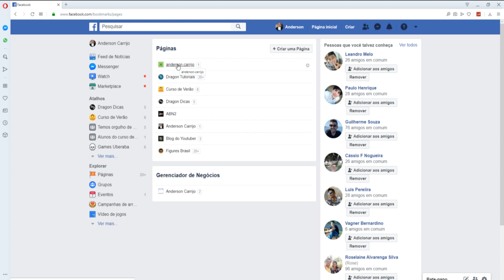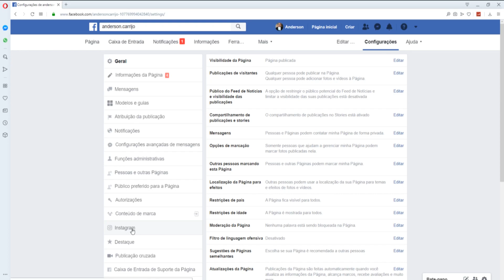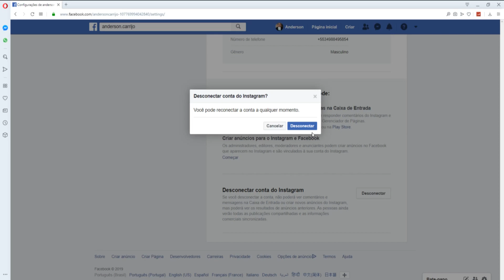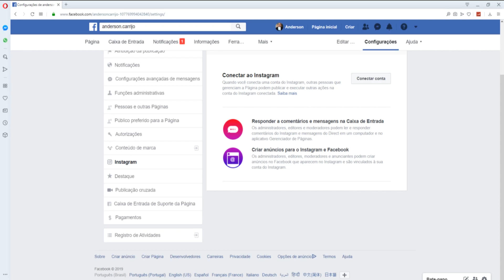Como desconectar conta do Instagram da página do Facebook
Aprenda como desconectar a sua página do Facebook da sua conta do Instagram de forma rápida e fácil, basta você seguir essa dica passo a passo que irá conseguir desconectar e deixar a sua página livre para ser usada em outra conta.
Essa é uma das maneiras existentes e você também poderá realizar de outras formas.
Primeiro vá na sua página e encontre a opção configurações, vá até Instagram e clique em desconectar. "Simples assim"
Agora assista o vídeo para entender melhor o processo.